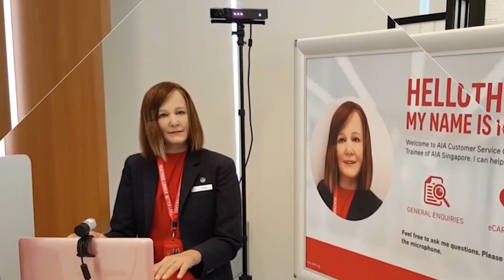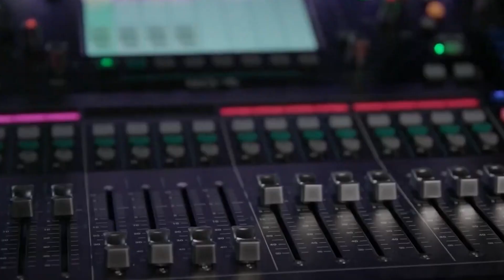Artificial Intelligence | TOP 3 REALISTIC Female Humanoid Robots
The world has been changing ever since science started to bloom faster than any other sphere in this world. It has always been a possibility that man will bring in a technology that could harm humanity. According to a lot of specialists, that technology was once Nuclear technology, but in the present d
ay, it is Artificial Intelligence. Today, we will be telling you a few of the very innovative ways we have seen the power of AI being delivered in a positive manner.

Every week we will update you about the latest news of the week related with AI & Robotic!

• Section 107 of the U.S. Copyright Act states: “Notwithstanding the provisions of sections 106 and 106 A, the fair use of a copyrighted work, including such use by reproduction in copies or phone records or by any other means specified by that section, for purposes such as criticism, comment, news reporting, teaching (including multiple copies for classroom use), scholarship, or research, is not an infringement of copyright.”